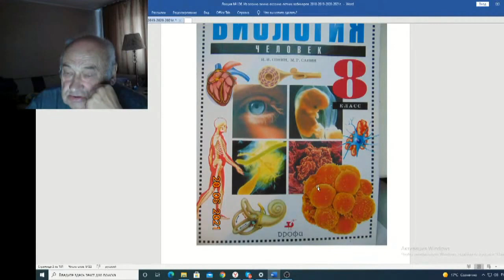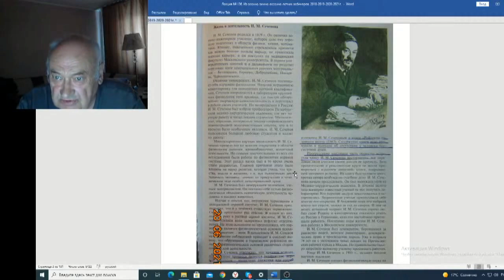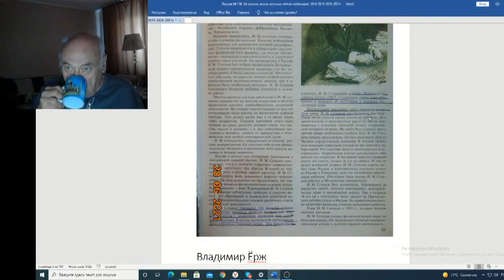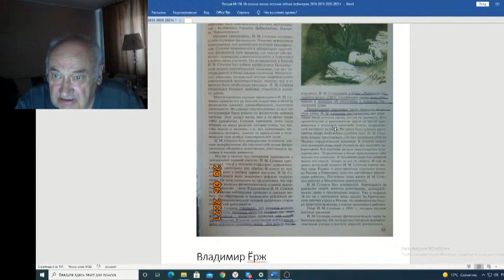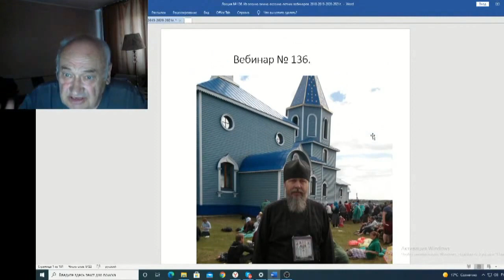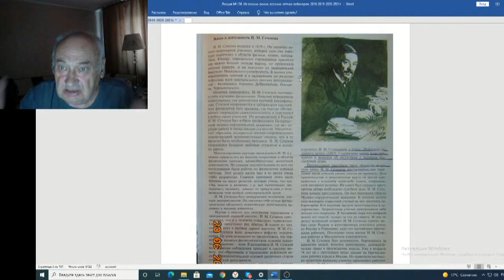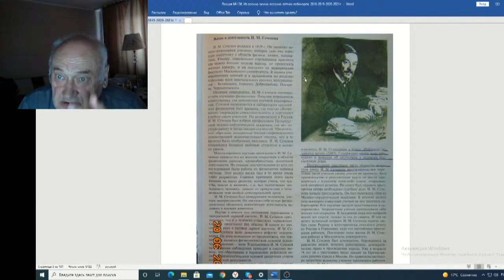Железов Валерий Вебинар 136 ч 2 Об учебнике биологии и не только